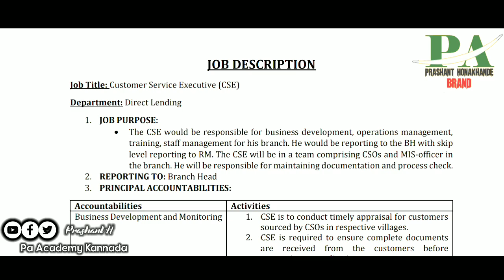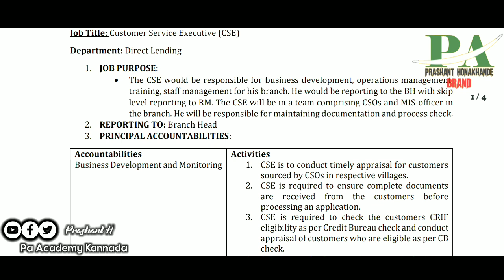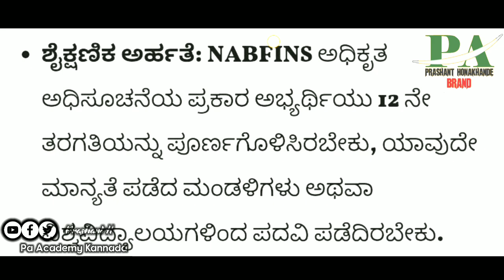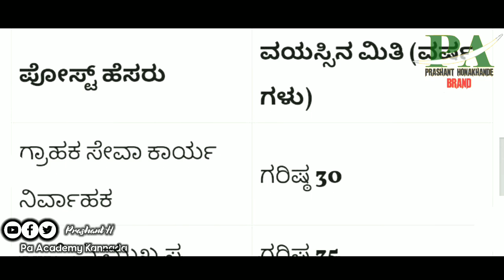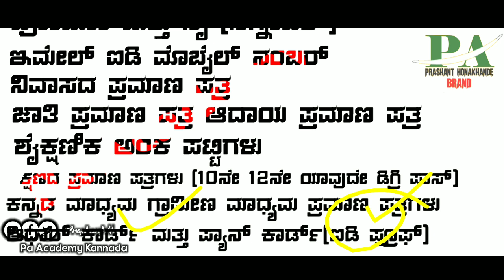Nabard Karnataka Bengaluru Latest Jobs Recruitment | Karnataka Govt Jobs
Karnataka Government Latest Jobs Recruitment
Indian Latest Government Jobs Recruitment in Kannada